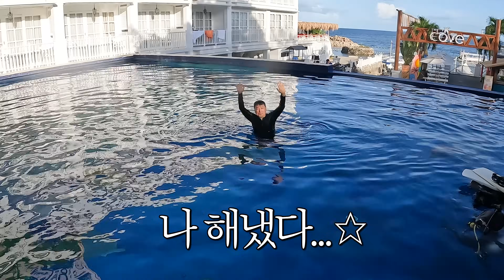아빠의 첫 해외여행을 잊지못하게 만들어드렸습니다. | 세부호핑투어 | 해적호핑 | 세부여행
부모님이 건강하실때, 휴양말고 모험을 가시는건 어떨까유😘
제 인생의 첫 가족 해외여행이 였습니다. 아빠에게도 잊지못할 추억이 되었으리라 생각해요.
오늘 영상 즐거우셨다면 좋아요 댓글 부탁드려도 되겠죠 🥰🙏

⭐어동이네가 이용한 투어들 정리햇슈

 (해당 링크로 가입시 저도 여러분도 2개월 연장😊)